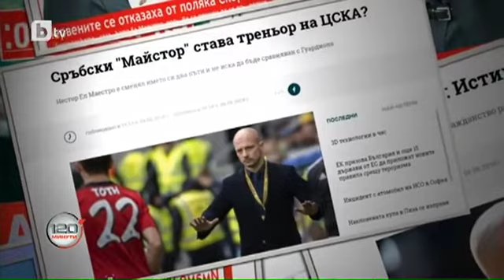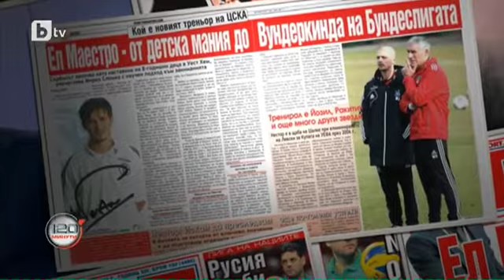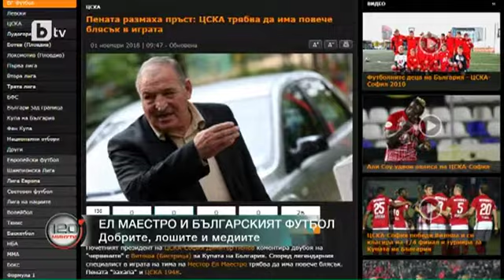BTV - Треньорът на ЦСКА: Първенството този сезон е доста скучно.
BTV Новините